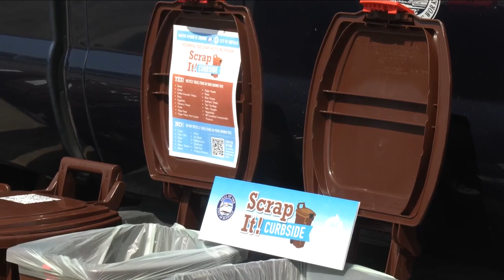New city composting program offers new way to dispose of food scraps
Some 2,000 totes are being delivered to Buffalo residents in effort to lower waste disposal costs.